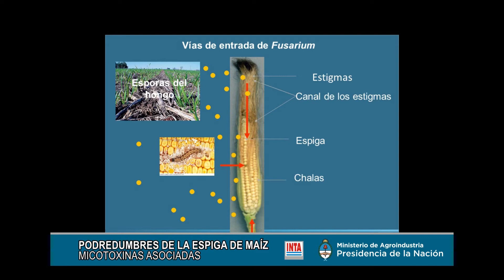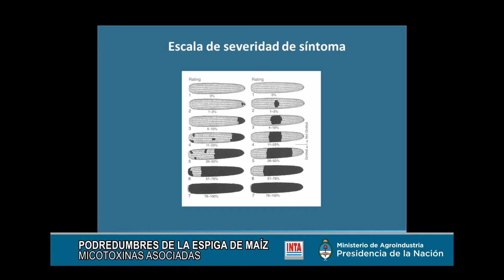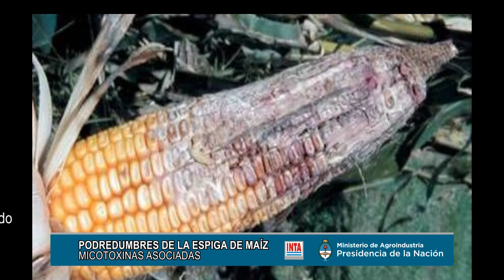Enfermedades de la espiga de Maíz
Luego de su presentación en la Jornada de Actualización Técnica en Maíz realizada en INTA Pergamino, la Ing. Agr. Mariana Fernández, analiza los principales inconvenientes que acarrea no se precavidos a la hora de decidir qué variedad y hacer un planteo estratégico para minimizar los riesgos.